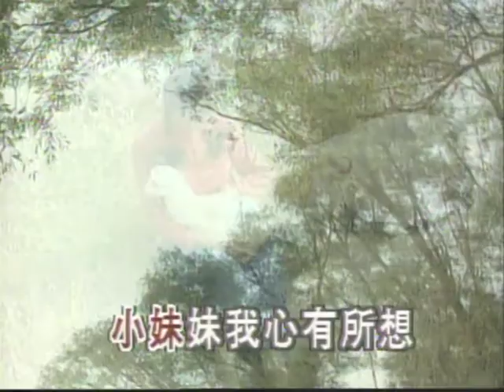伴唱：天不下雨天不刮風天上有太陽(于文華&尹相傑)